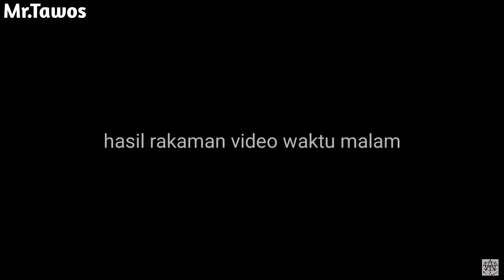camera trap harga di bawah rm100|| trail camera review, camera trap, full review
HAI🙋‍♂️ SAHABAT MR TAWOS

Terima kasih telah menonton video ini dan jangan lupa untuk tekan tombol "SUBSCRIBE" agar saya selalu semangat memberi inovasi baru, apabila Anda suka video ini jangan lupa untuk tekan tombol like ya, dan komen di ruangan komen di bawah.. Tentunya saran dan support dari sahabat semuanya amat saya perlukan untuk membuat channel ini lebih baik lagi.

cek perangkap tupai

Di channel Mr.tawos ini banyak mengongsikan cara membuat jerat dan mencuba perangkap² yang banyak dijual di Internet,
Paling bagus kamu share ni video✌️😂🙏
||  \v/  ||    ||=//         ||   // =\\  \\  /\   //  ||    ||        \\
|| || || \\ O || // \\ \V/\V/